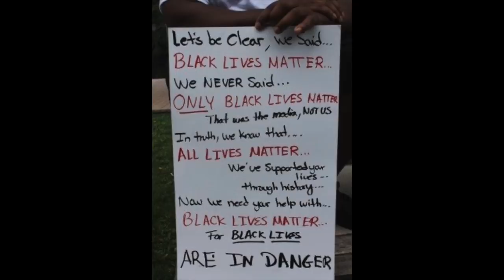ASKING GUYS QUESTIONS GIRLS ARE AFRAID TO ASK **EXPLICIT**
✭ ASKING GUYS QUESTIONS GIRLS ARE AFRAID TO ASK | BABYGIRLTOS
VERY IMPORTANT THAT YOU OPEN ME ! (WATCH 720p)
Hey guys,

It's your girl Tosin Victoria!
In this video, I decided to ask a bunch of my guy friends questions that us ladies having to ask. I made sure to ask them some spicy questions that ladies are afraid to ask. It was so much fun filming this hope most of your questions were answered. Also, don't forget there is a part two to this video! so make sure to get this video to 1000 likes

To all my black queens and kings let us raise our voices until we are being heard ✊🏽💗

✩ SOCIAL MEDIA ✩